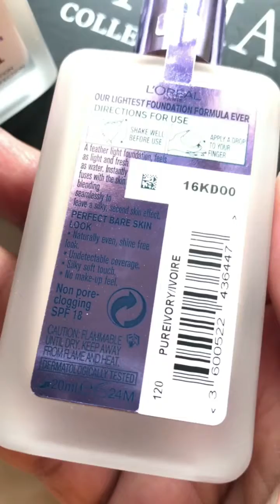L’Oréal Nude Magique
Lightest Weight Formula Foundation